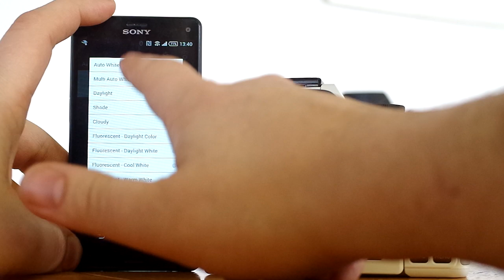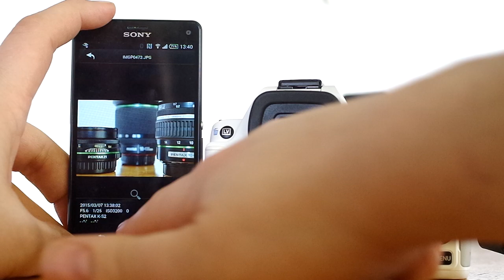PENTAX K-S2: Ricoh Image Sync First Impressions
PENTAX K-S2 with Image Sync for Android: First Impressions